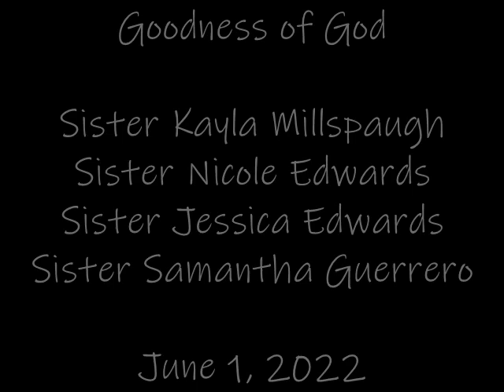Goodness of God 6 1 2022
Sister Kayla Millspaugh, Sister Nicole Edwards, Sister Jessica Edwards and Sister Samantha Guerrero